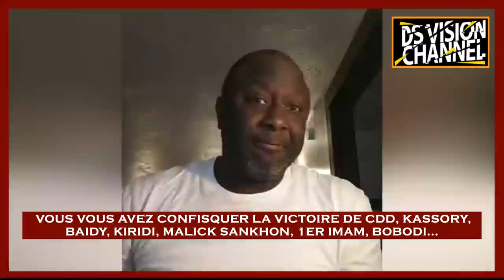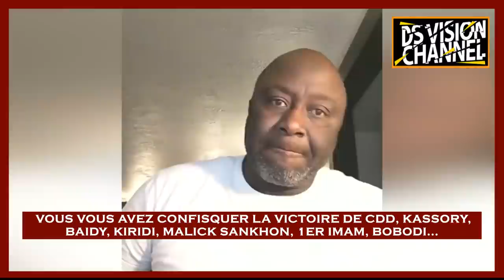🇬🇳 VOUS VOUS AVEZ CONFISQUER LA VICTOIRE DE CELLOU DALEIN DIALLO